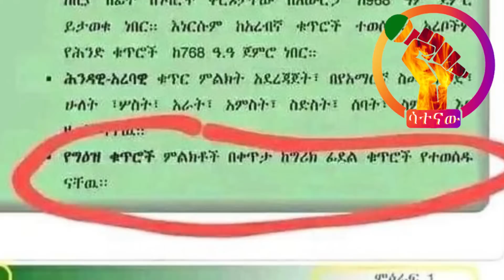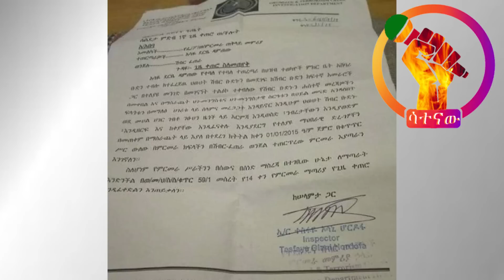🔴ከግንባር የደረሱን መረጃዎች | ኤርትራ ቀጠናውን ማስታጠቀች ጀመረች | 2 ሰንደቅአላማዎች ተከለከሉ |የዶ/ር ዳኛቸው ንግግር |እያመመው መጣ በአፍሪካ መድረክ